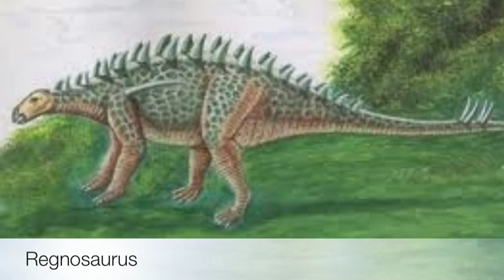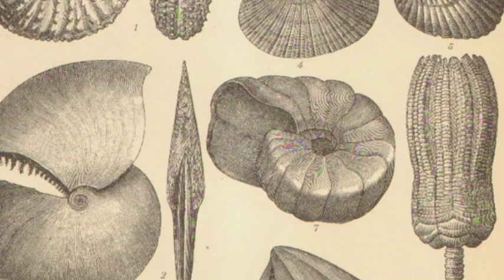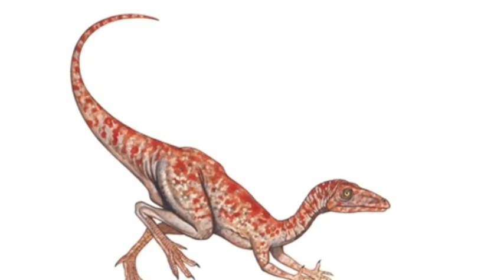Jurassic period Project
For science class